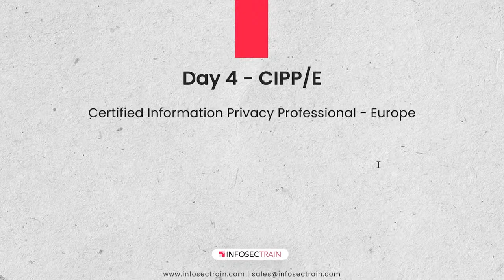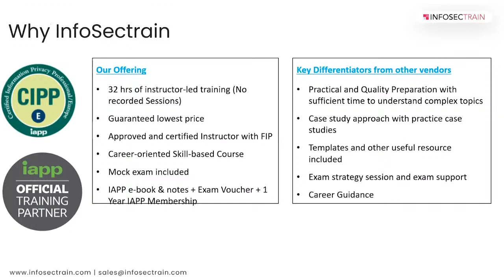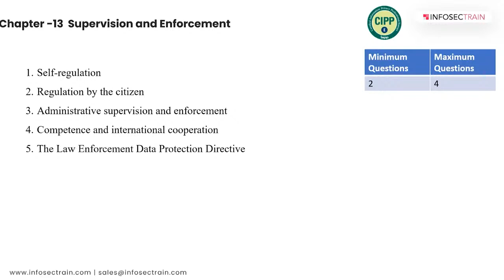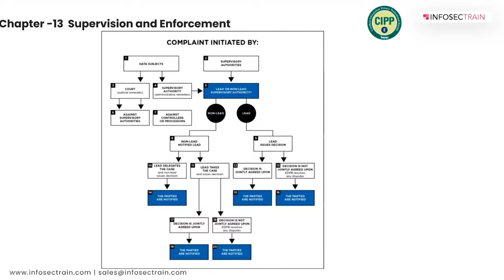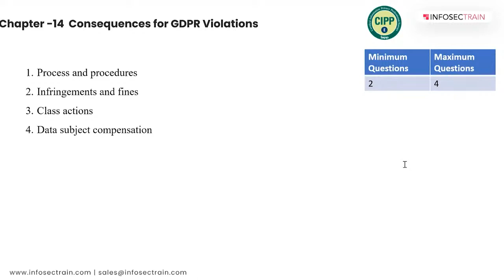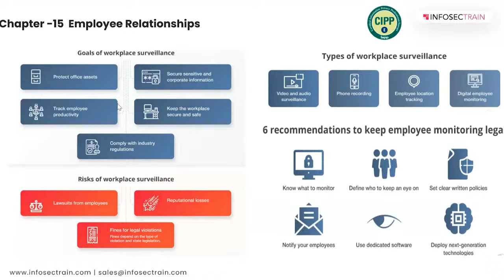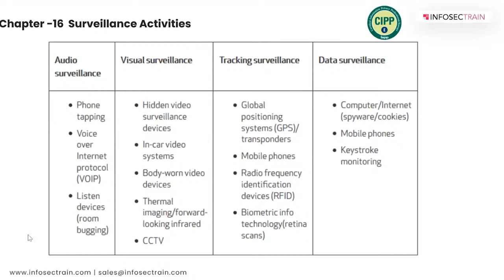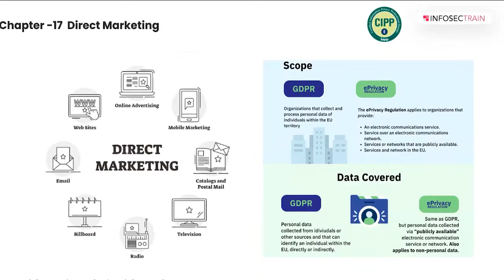Data Privacy Workshop on CIPP/E | Cuansequences for GDPR Violation (Part 4)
Welcome to our informative and engaging YouTube workshop on CIPP/E (Certified Information Privacy Professional/Europe)! 🚀 Discover the essential concepts and best practices for data privacy in the European context. Join us to stay compliant with GDPR regulations and safeguard your organization's data. Don't miss this chance to become a data privacy expert! Let's protect data together!

00:00 03:10 Introduction
03:10 - 07:12 Course Details
07:12 - 10:50 Supervision and Enforcement
10:50 - 18:05 Accountability Requirement
18:05 - 21:12 Governance Mechanism
21:12 - 31:45 Lead Supervisory Authority
31:45 - 42:18 Urgency Procedure
42:18 - 44:57 Penalties in GDPR
44:57 - 46:20 Application of GDPR
46:20 - 48:25 Employee Employer Relationship
48:25 - 51:50 Use Case
51:50 - 55:50 Code Surveillance
55:50 - 01:14:27 Communication Surveillance

➡️ Agenda of the Workshop:
👉 Supervision and Enforcement
👉 Cuansequences for GDPR Violation
👉 Employee Relationships
👉 Surveillance Activities
👉 Direct Marketing

Certified Information Privacy Professional/ Europe (CIPP/E) certification is developed by the International Association of Privacy Professionals (IAPP).  This certification is intended for the professionals to enhance their knowledge and establish them as an expert in data protection. The training covers the concepts of data privacy and data protection, European data protection laws and regulations, 99 articles of GDPR regulation, and more. The CIPP/E certification recognises and demonstrates your knowledge in the various parts of the Information Privacy by analyzing your skills .